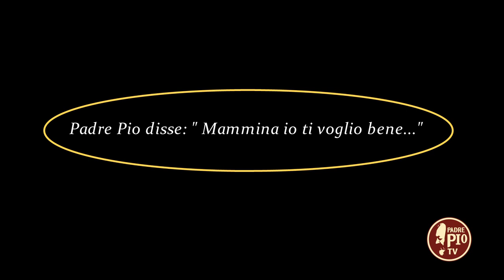Padre Pio disse: "Mammina io ti voglio bene" (Dritto al Cuore 16 Maggio 2022)